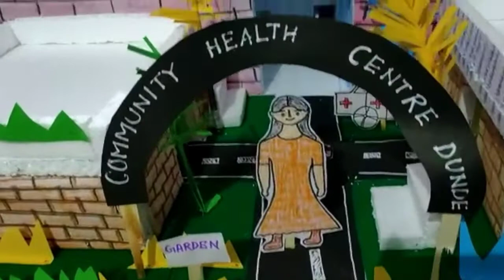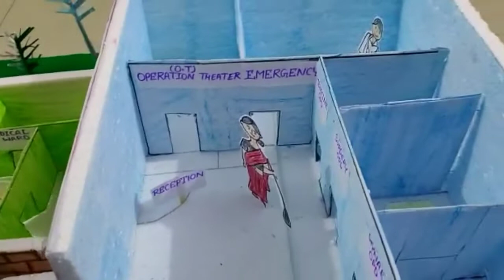Community Health centre🏥Gnm1st year#Gnm 3rd year#Anm#Bsc nursing..👆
Community Health Centre🏥
project work on CHC..👆👆